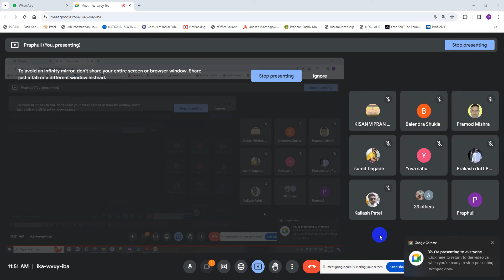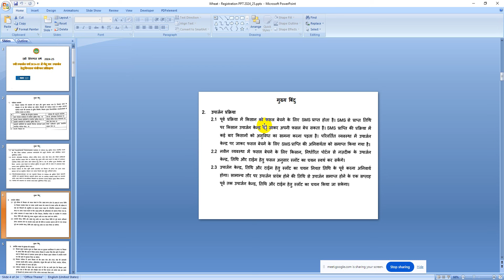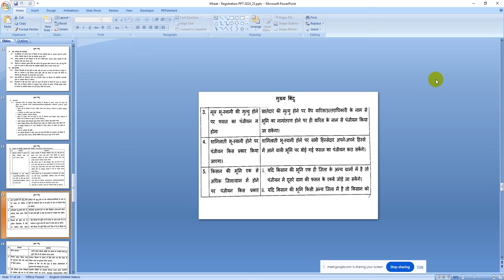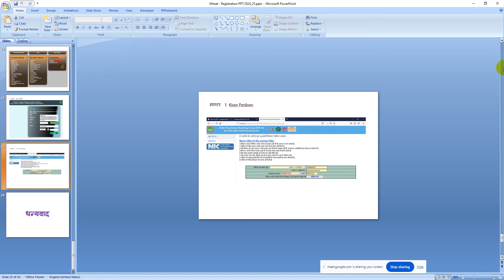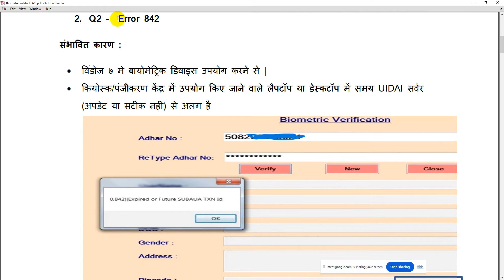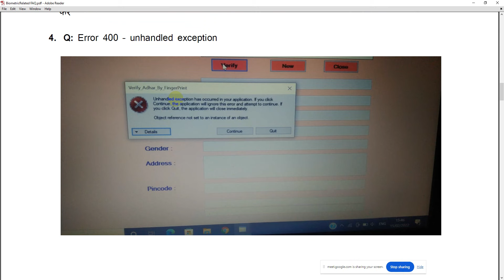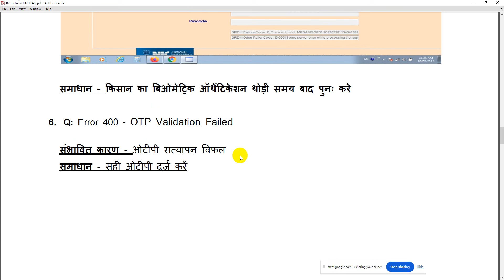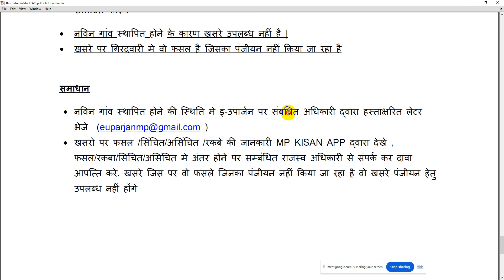eUparjan Training on Technical Points for Registration 2024-25